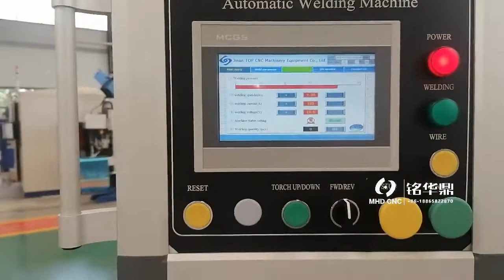automation welding machine design and manufacturer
automation welding machine